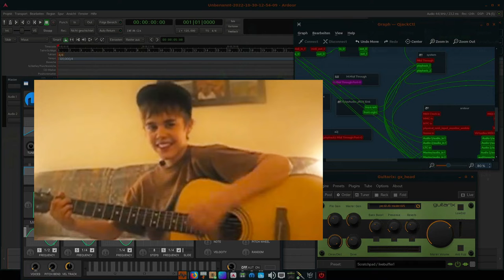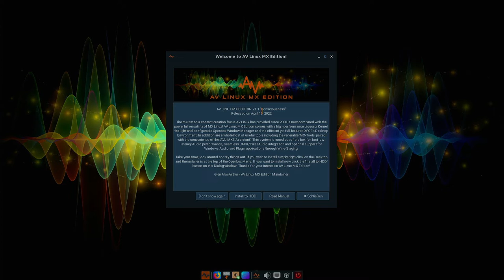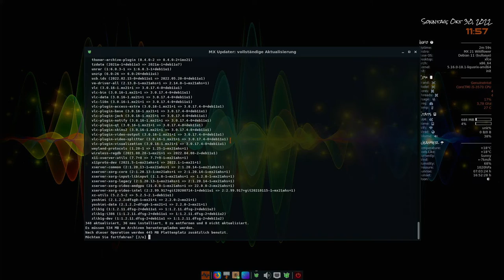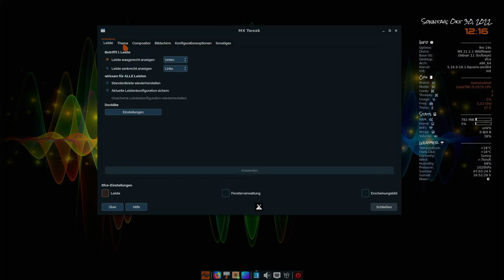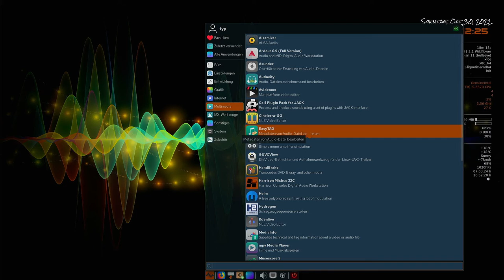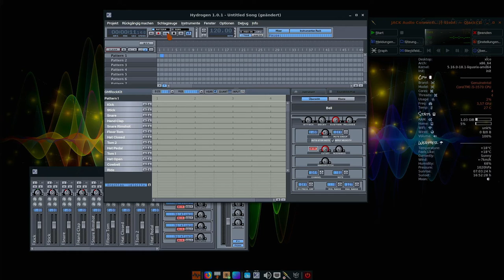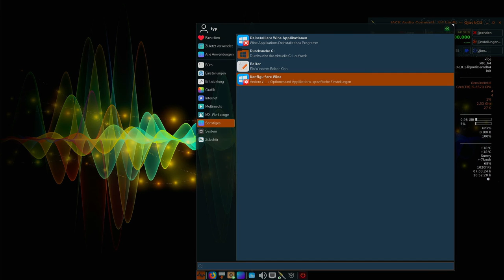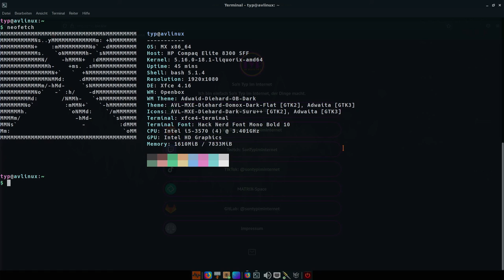Das Linux Producer Studio - AVLinux MX Edition 21.1 - SonntagsOS - 64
So'n Typ installiert: AVLinux MX Edition 21.1 mit Xfce 4.14

0:00 Intro
1:28 Website & Download
5:58 Installation
12:01 Erster Überblick
13:16 System Update
14:36 Das Xfce4-Panel
20:25 Vorinstallierte Software
45:21 Zusammenfassung
47:36 Fazit

AV Linux ist ein Linux-basiertes Betriebssystem für Ersteller von Multimedia-Inhalten. Verfügbar für die i386- und x86-64-Architekturen mit einem auf maximale Leistung und Audioproduktion mit geringer Latenz angepassten Kernel, wurde es als unterstützte Linux-Plattform für Harrison Mixbus empfohlen.
Das System basiert auf MX Linux und wurde ursprünglich mit remastersys erstellt.
Versionen vor und einschließlich Version 6 waren nur 32-Bit und liefen auf einem 32-Bit-Linux-Kernel mit standardmäßig aktiviertem IRQ-Threading und rtirq-init-Patches. Für Computer mit mehr als 4 GB RAM stand eine PAE-Version zur Verfügung.
Die Fensterverwaltung ab Version 6.0.2 wird von der Xfce-Desktopumgebung übernommen. Frühere Versionen verwendeten die LXDE-Desktopumgebung.
Es ist möglich, AV Linux entweder von einer Live-CD oder einer Festplatte zu booten. Audiowiedergabe und Routing werden von JACK (für erweiterten Audiobetrieb) oder ALSA (für grundlegenden Audiobetrieb) gehandhabt. Die meisten mit FFADO kompatiblen Audio-Interfaces sind sofort einsatzbereit.

In diesem Video installiere ich AVLinux MX Edition 21.1 auf echter Hardware und schaue mir an, was alles vorinstalliert ist. Hauptaugenmerk lege ich auf die Musikproduktionssoftware und Synthesizer.